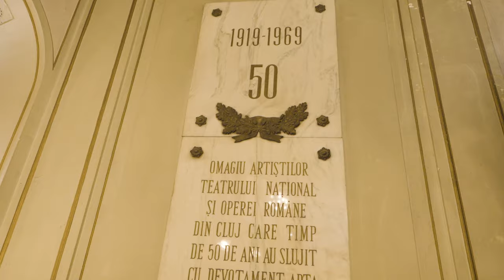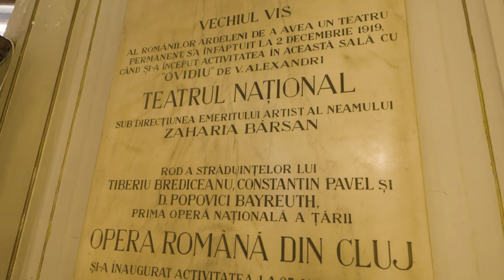Așa arată prima Operă din România. Este în Cluj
Bine ați venit în Cluj Napoca!

Luăm Clujul la pas și pe lângă materialul filmat cu domnul Traian Almașan, în care ne este arătat orașul, clădire cu clădire, ne oprim la muzeele din oraș care în mare parte sunt unice și nu mai există în România acest gen de muzeu.

Prima oprire o avem la Opera din Cluj unde avem plăcerea să documentăm întreg parcursul materialului cu muzeografa Roxana Seraz.
O să aflăm o poveste întreagă care pornește de la prima zi a operei până în zilele noastre.
Mai aflăm că pe lângă faptul că putem să vedem piesele ce se joacă la operă, mai putem face un ghidaj turistic prin aproape întreaga clădire. Asta pentru că se poate vizita ca și muzeu.

Documentarele Clujului sunt filmate timp de 4 zile și sunt numeroase asa că vă recomandam să le vizionați în totalitate.

Materialul este captivant și plin de informații!